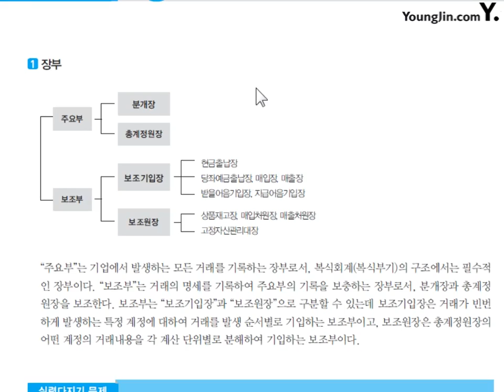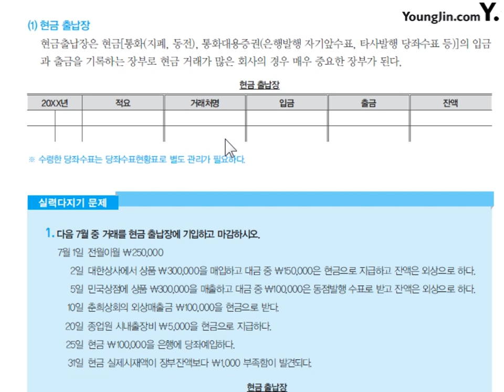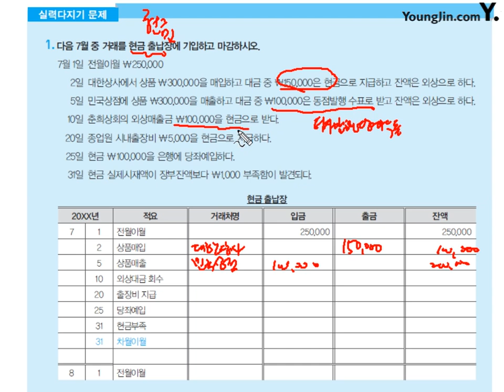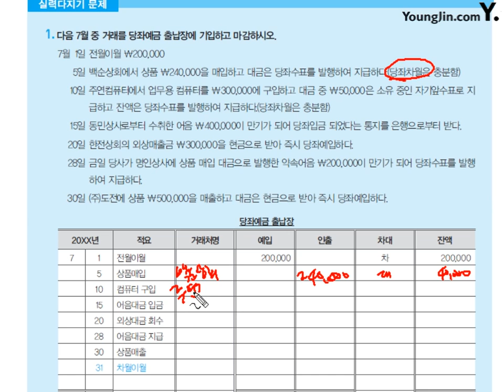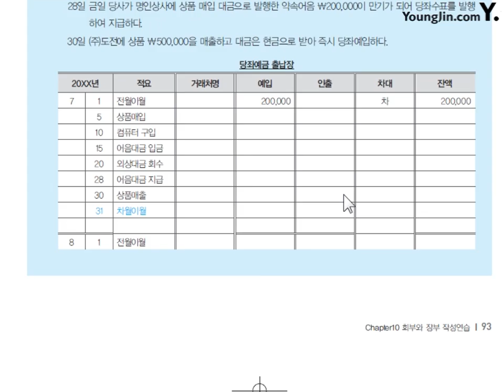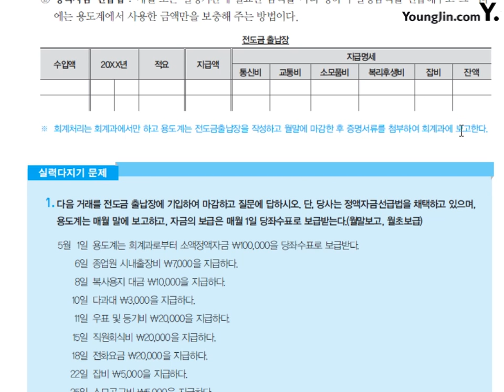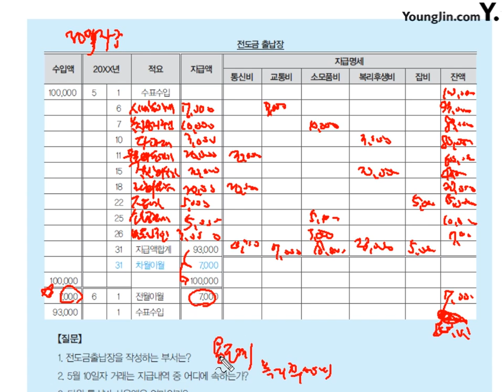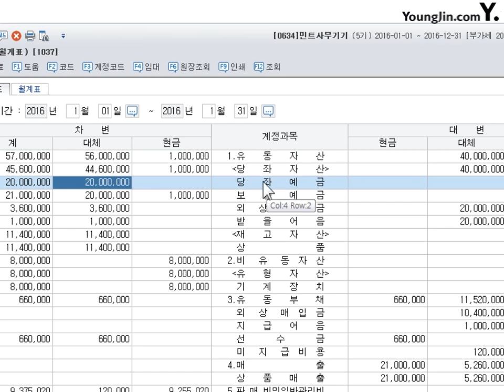제11강 Chapter 10 장부와 장부 작성연습 #1